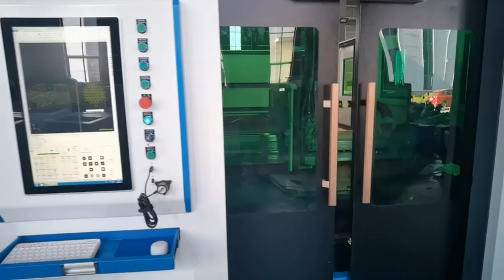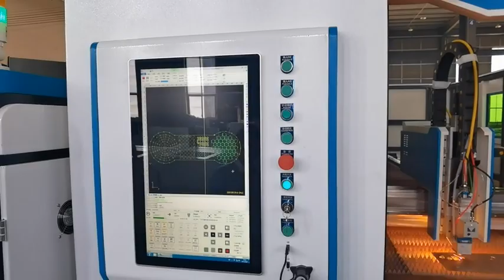Enclosed cover 3015 Raycus IPG 6kw 8kw 12kw fiber metal sheet laser cutting machine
Components List of this Enclosed cover 3015 Raycus IPG 6kw 8kw 12kw fiber metal sheet laser cutting machine :
Japanese Yaskava servo motors system
Taiwan Hiwin Rail and
Germany ROR Linear guide rail
Japan SMC /Airtac pneumatic parts
French Schneider electronic parts
French Motoreducer reducer
Auto focus Raytools laser head
Integrated cast aluminum beam
Smoke purify system
Water cooling machine Hanli
yawei fiber laser cutting machine fiber laser cutting machine 4000w
#3015 fiber laser cutting machine 3000w fiber laser cutting machine
yawei fiber laser cutting machine